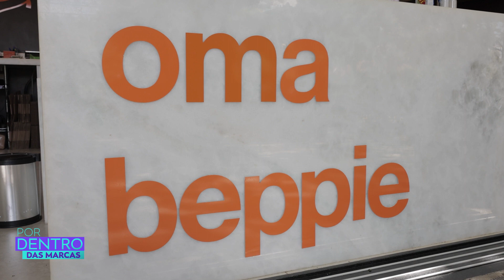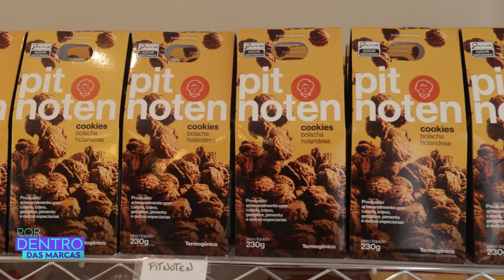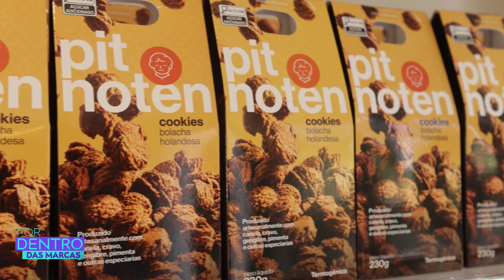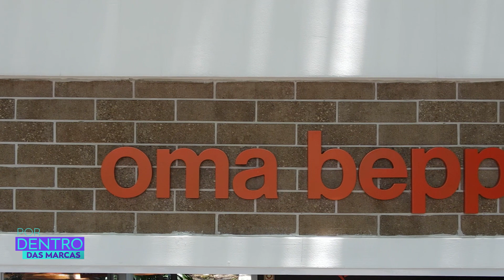UMA DAS MAIORES EMPRESAS DE UMA BOLACHA HOLANDESA | POR DENTRO DAS MARCAS (OMA BEPPIE)